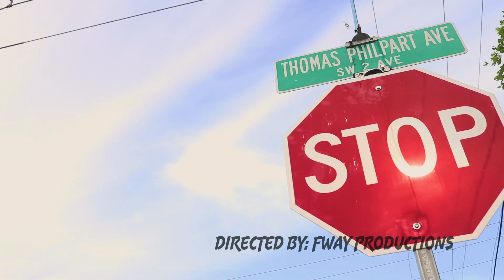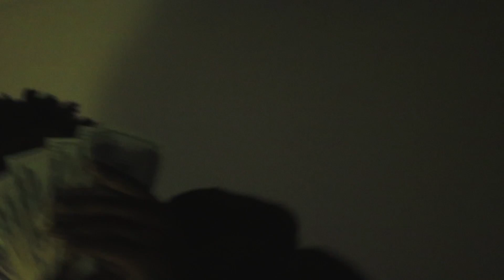Kurbie 1K "The Race Freestyle" (Fway Productions Exclusive - Official Music Video)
Directed and Edited by: Fway Productions
Filmed by: Fway Productions and 2X Visuals